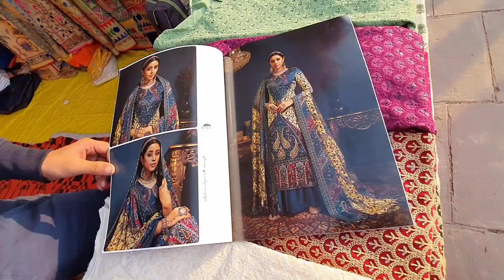VLOG 18 - Geeta Jayanti Kurukshetra 2021 (Day 16)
Hello friends, welcome to Rahul Anjali Channel. Is video mein humne Gita Jayanti Kurukshetra ke Day 16 ko dikhaya hai. Mein apko batana chahunga Gita Jayanti 19 Dec 2021 tak hai agar aapne visit nahi kiya to aap visit kar sakte hain. Aur agar aap visit nahi kar sakte kisi karan ki vajh se to aap hamari videos dekh kar enjoy kar sakte hain. Thank You 🙏